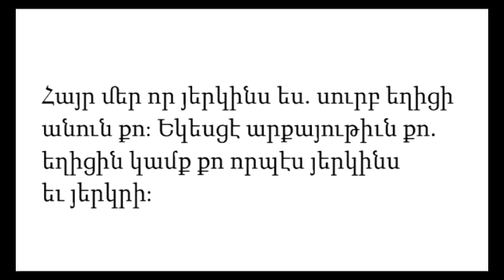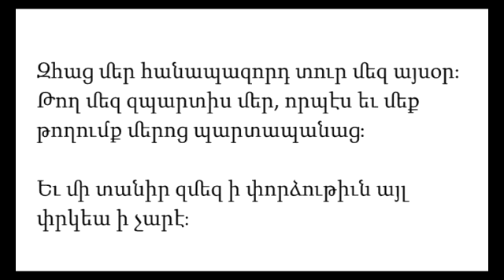Yekmalian Hayr Mer Հայր մեր Onze vader